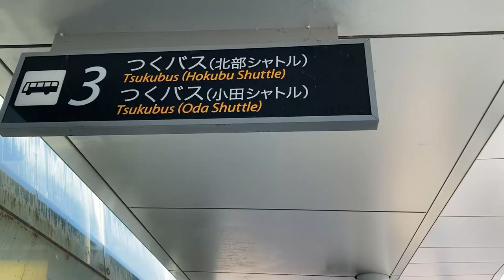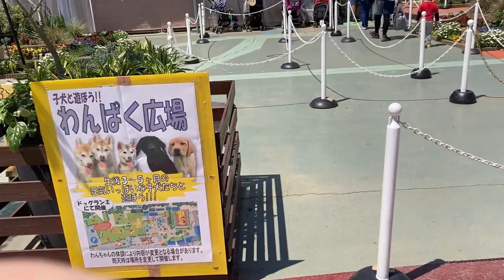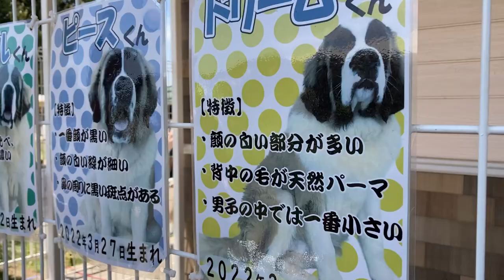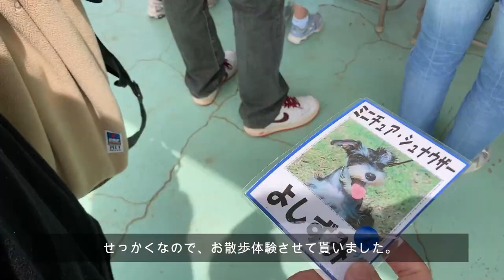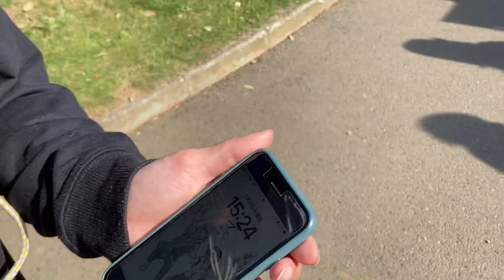【おんなふたりのVlog】わんこと触れ合えるテーマパーク/つくばわんわんらんど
2023/05/03
行った事がない場所に行きたくて、気になっていたわんわんランドに行ってきました。

今後わんちゃんをお迎えしたいなと思っているですけど
いろいろと触れ合う経験が出来て勉強になりました。

こういう場所は…色々と思う所もあるのだけど
わんちゃんの事を大切に思うスタッフさんのお話を聞くと嬉しくなれる。